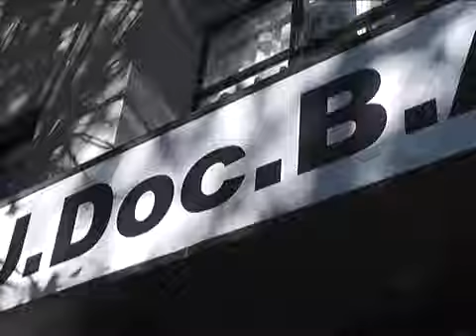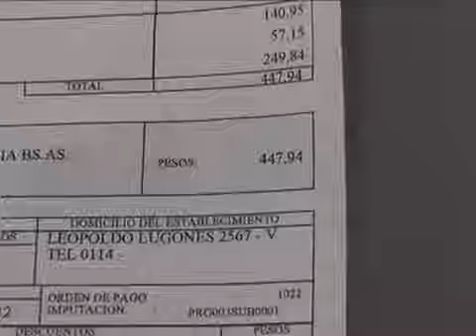120531-docentes_sin_cobrar-productora-platense.FLV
Docentes que no han podido cobrar su trabajo desde marzo.